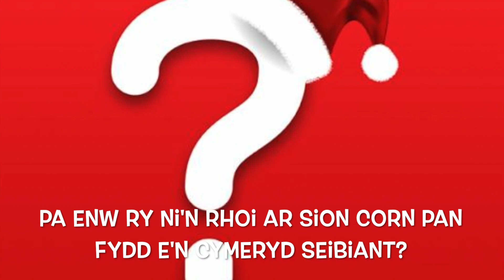Calendr Adfent Digidiol - Diwrnod 6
Plant Ysgol Sul Cana, Bancyfelin sy' tu ol i'r drws heddi yn profi eich gwybodaeth!